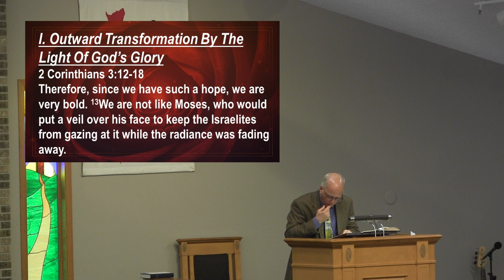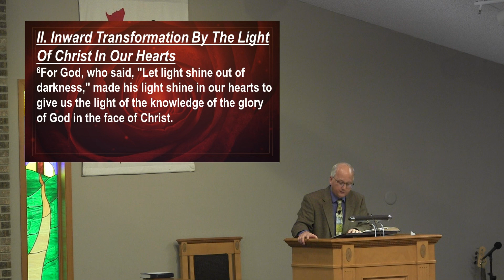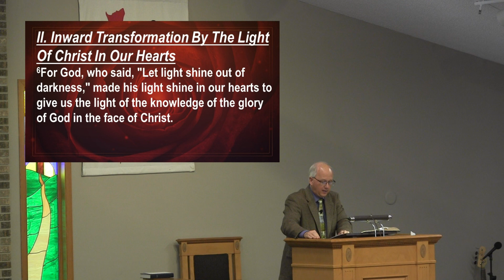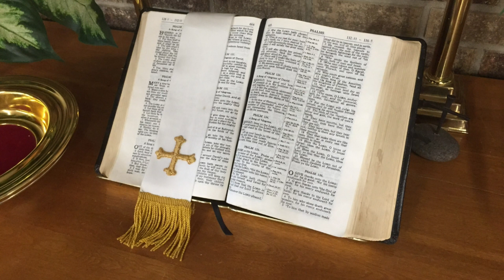"Trans-Humanism" - 2 Corinthians 3:12 - 4:6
Service for Sunday, February 11, 2024